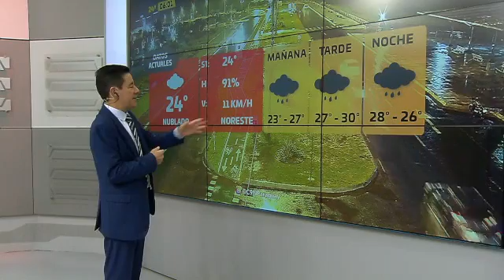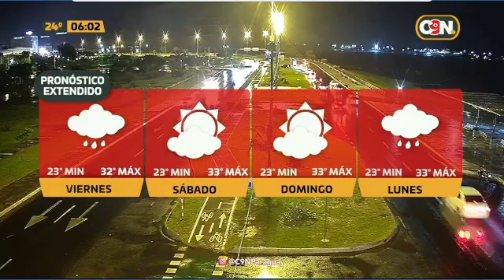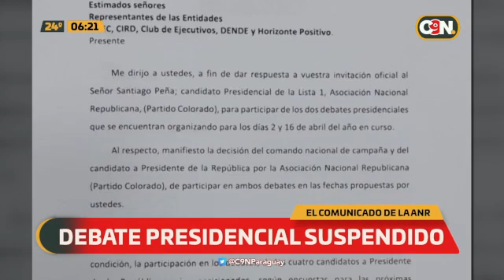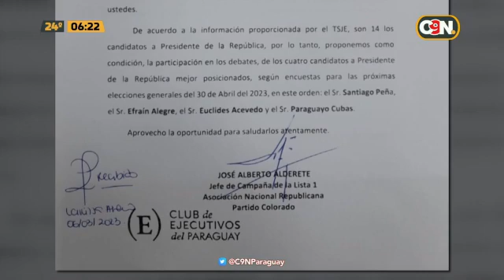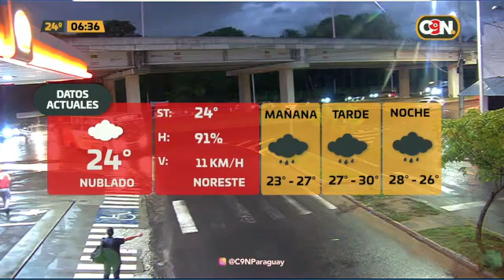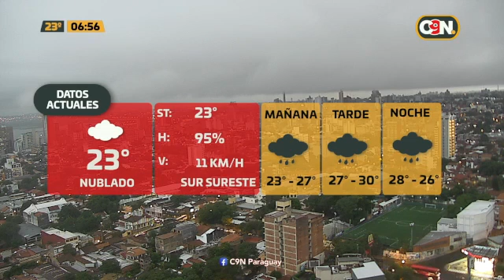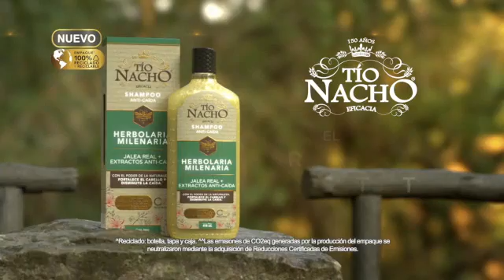Reporte Matinal: Programa del 9 de marzo de 2023